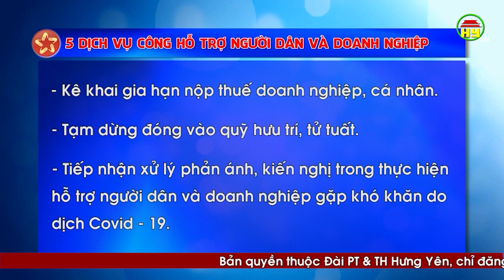Thêm 5 dịch vụ công trực tuyến hỗ trợ người dân gặp khó vì Covid-19